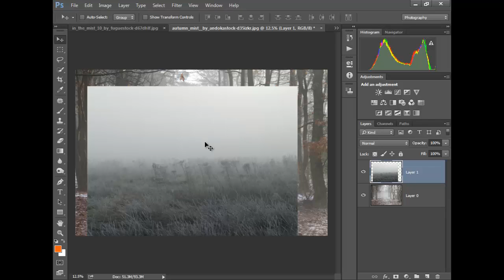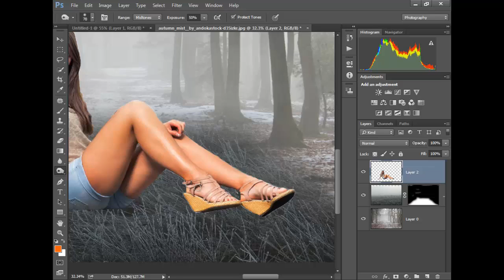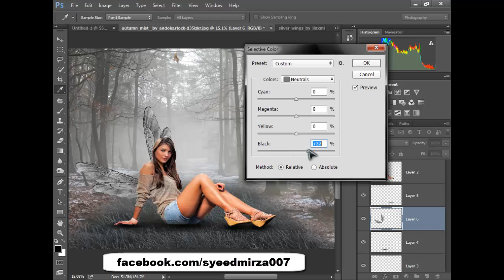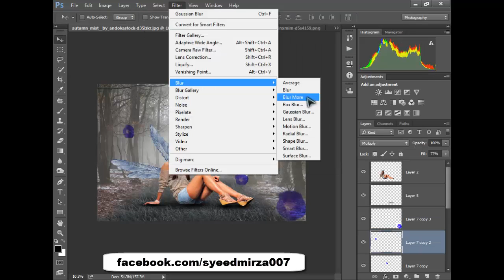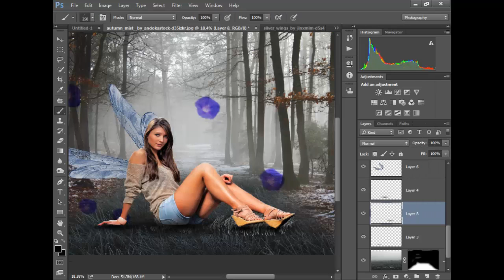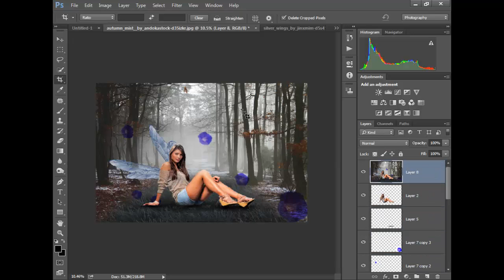Photoshop Photo Manipulation l Thinking of You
Programs used
•Adobe Photoshop CC
•Camtasia studio

Thanks,
Syeed